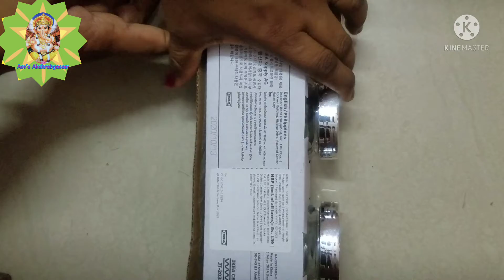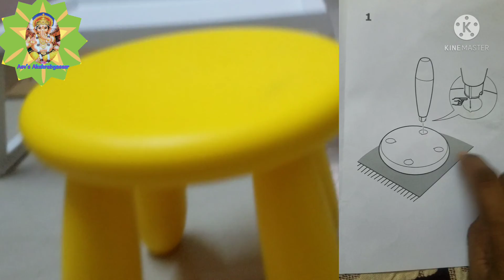Shopping in IKEA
IKEA things review